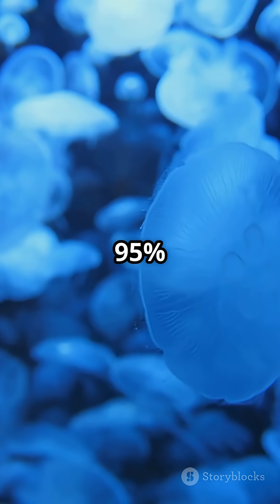10 Mind Blowing Facts About Jellyfish!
Dive into the mesmerizing world of jellyfish with our quick and captivating YouTube Shorts video, "10 Mind-Blowing Facts About Jellyfish!" 🌊✨ Discover why these ethereal creatures are more than just beautiful, including their ancient lineage, unique anatomy, and astonishing survival skills. Did you know some jellyfish can glow in the dark or have no brain? Get ready for some jaw-dropping insights that will leave you in awe!

Whether you're a marine biology enthusiast or just curious about these fascinating beings, this video is packed with fun facts and stunning visuals, all curated from stock media.